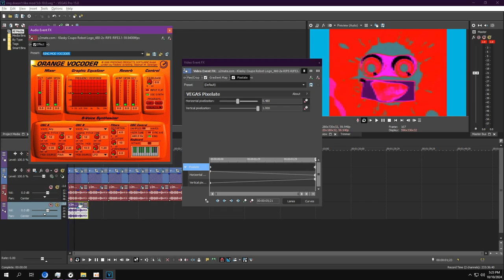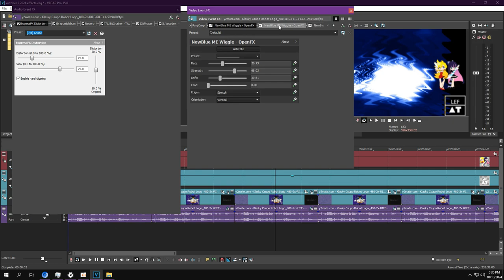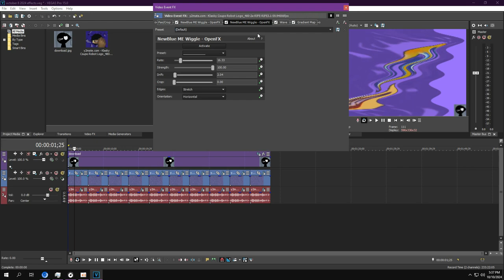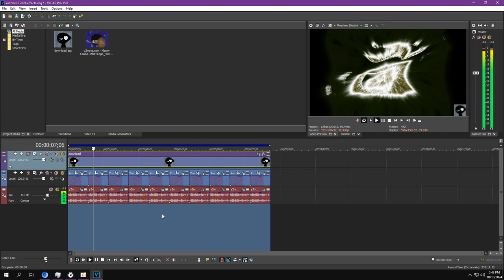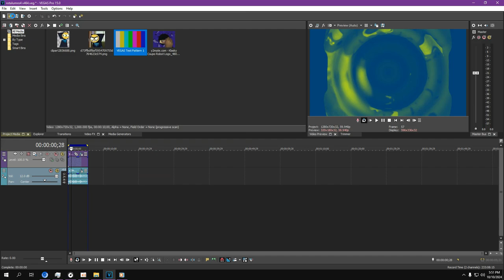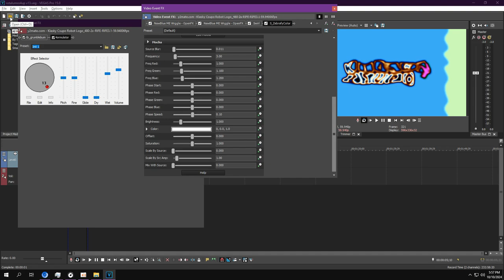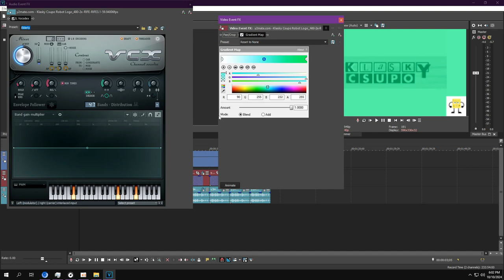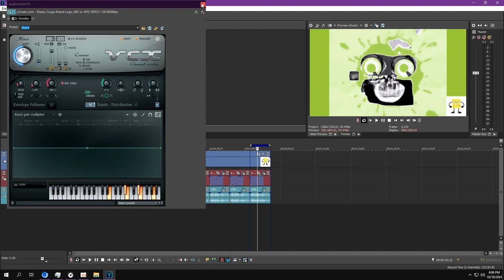(50+ effects!) How to make October 7-10, 2024 Effects?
- Ring doesn't like mod 5.0-10.0
- Ritsuko Chikanari Chorded
- Surferup V2
- Errorup V7
- Speakerup V6
- Ai Doruyashi Chorded
- Weird Effect 6.0
- Filmup V0
- PWM Effect 14.0
- BabyMaoMaoup V4
- Billoup V1
- Daniel Effect 3.0
- Arsenicup V1
- LegoCookingup V1
- Data70Fontup V1
- YellowFaceup V1
- YellowFaceFlangedSaw
- Tube Effect 20.0
- Machine Effect 10.0
- Machine 2 Effect 7.0
- Pulse Effect 19.0
- rotalumro4 V460-V470
- rotalumro4up V11-V20
- (CHANGED) PWM Effect 1.0
- PWM Effect 0.0
- Facile
- Simple
- Basic
- Free Angel
- Wendaup V1
- Wendaium
- Orenup V1
- The Rainmaker Font Chorded